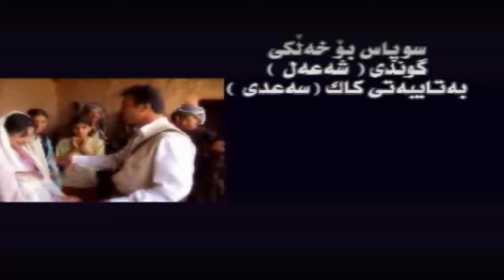Dlawar Qadri - Dldari Nakam_Clip | دلاوه‌ر قادری - دلداری ناكه‌م